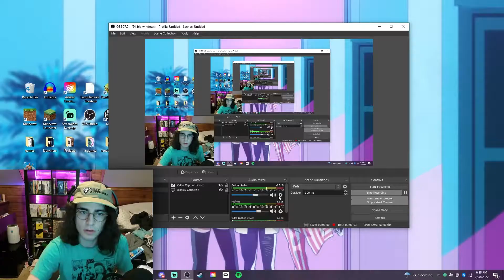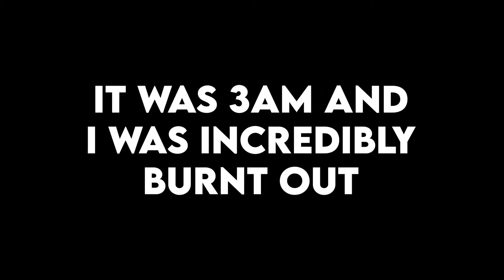Touching Tips and Getting Over It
Today we yell at video game making a funny :D

🐋 Twitter | haha like we'd make a fuckin twitter

MUSIC USED